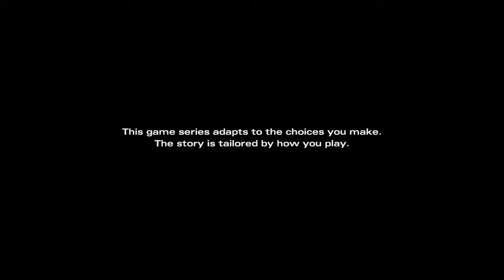The Walking Dead:Michonne Walkthrough Gameplay Part 1